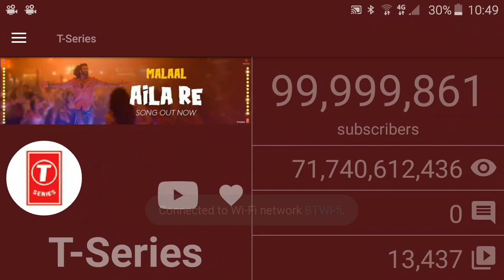T-Series hitting 100 MILLION SUBSCRIBERS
PewDiePie fan BTW